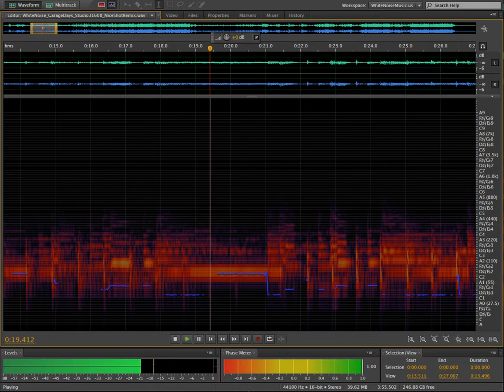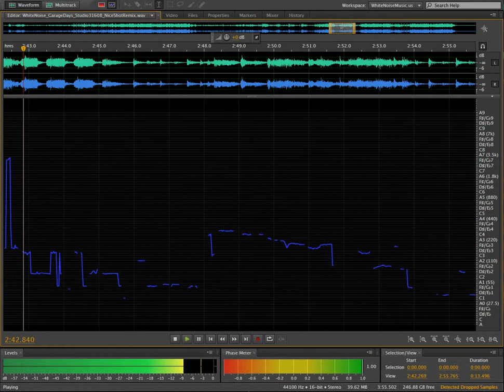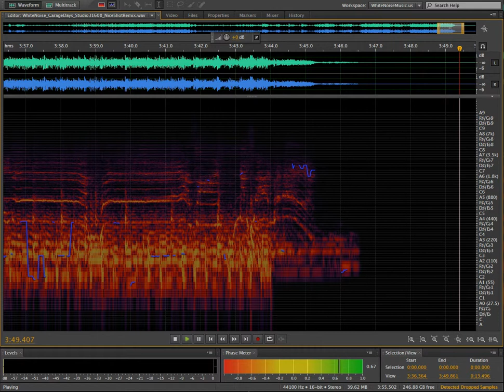White Noise ~ Garage Days ~ Studio ~ 31608 ~ Nice Shot Remix